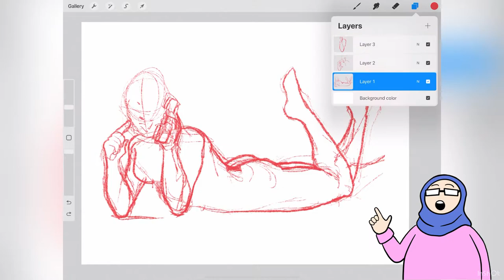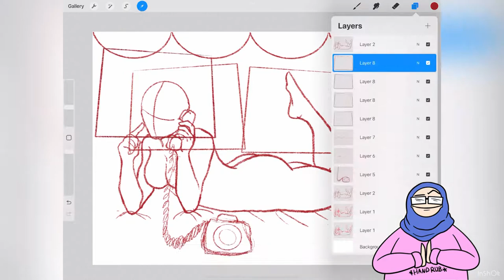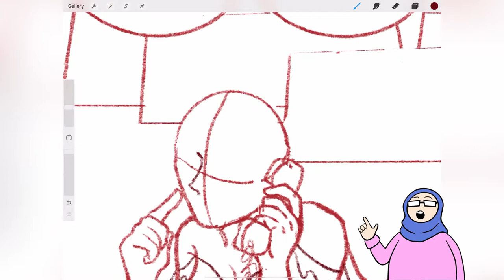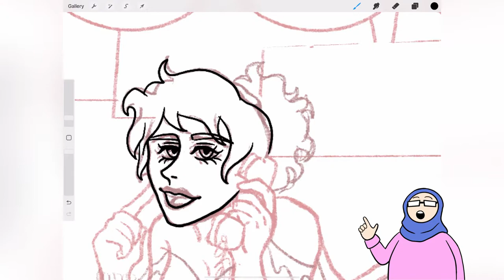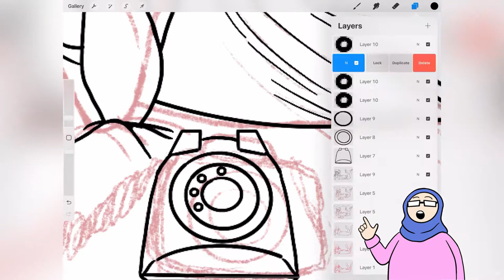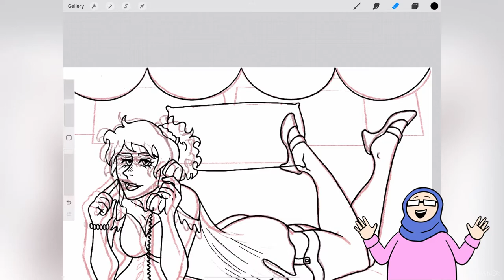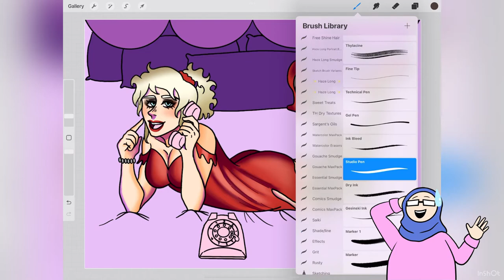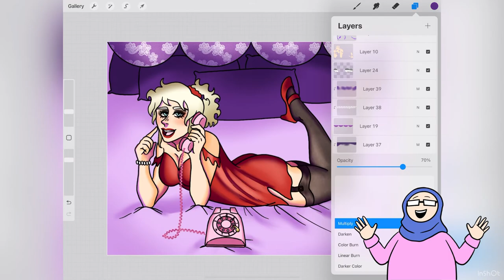Drawing a Pin-up Girl/ Pin-up Woman! 📌 ✨ I wanna do more of them 😈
00:00 - 01:08 - Intro!
01:08 - 02:11 - Inspiration that led to the video!
02:12 - 06:18 - Gil Elvgren's art? 😮
06:19 - 08:56 - How I approached the pinup girl! Digital art was the way to go lol
08:57 - 09:37 - Why this drawing was a challenge?
09:38 - 11:40 - My fav part 😳and the outcome!